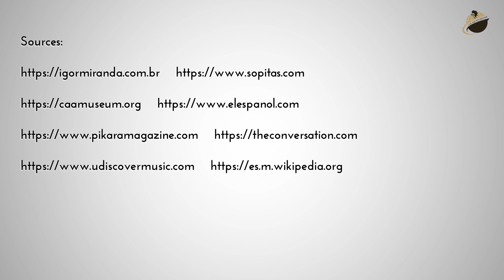March 20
BlackFacts.com Fact Of The Day for March 20, On this Day in 1915, Birthday of Rosetta Tharpe.